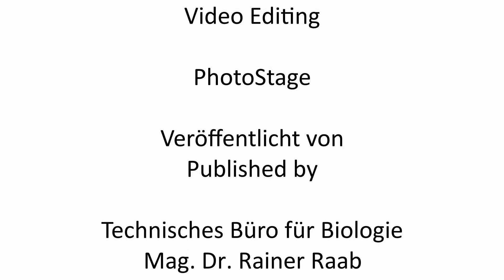Großtrappen beim Relaxen und bei der Nahrungssuche im Frühsommer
Großtrappen beim Relaxen und bei der Nahrungssuche im Frühsommer in Österreich. Die Nahrung immaturer und erwachsener Großtrappen besteht überwiegend aus krautigen Pflanzen, sie fangen aber auch geschickt Großinsekten und Mäuse. Im Winter ernähren sich Trappen in unseren Breiten überwiegend von den Blättern von Raps und Luzerne.

Video von Gerhard Rotheneder im Zeitraum des Life+ Projekts Großtrappe gedreht (2014).

Great Bustards relaxing and feeding in early Summer in Austria. Immature and adult Great Bustards predominantly feed on herbaceous vegetation, but are also adept at catching large insects and mice. In winter the leaves of rape seed and alfalfa are the main source of food in our latitudes.

Video by Gerhard Rotheneder in the course of the LIFE+ Project Great Bustard (2014).